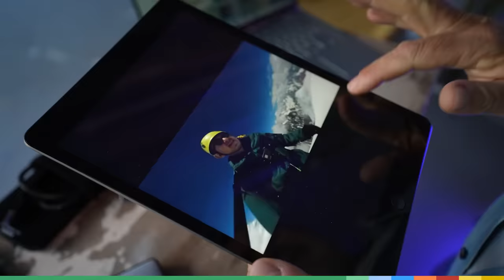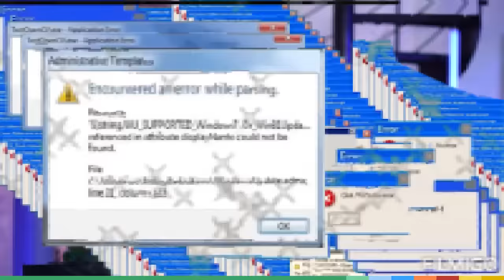Vos DONNÉES sont-elles en DANGER ?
Le disque dur externe : la meilleure solution de stockage ? 🤔 Pas sûr… @Micode nous montre ses limites et nous parle des solutions qui s'offrent à vous !

00:00 Intro
00:36 Comment fonctionne un disque dur ?
02:07 Les disques durs sont-ils fiables ?
03:32 Disque dur vs SSD
04:42 Le CD est-il une bonne solution ?
06:05 Le microfilm est-il une bonne solution ?
08:11 La meilleure solution pour stocker des données
10:03 Stocker des données dans l'ADN
11:18 Les autres solutions de stockage
12:39 Outro